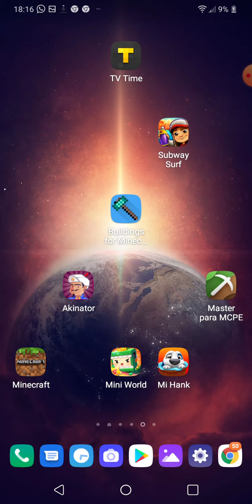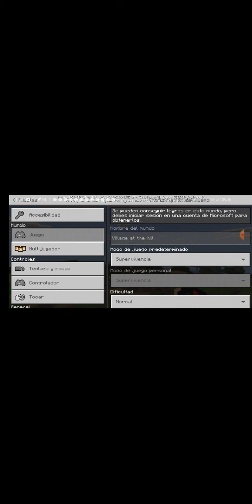Top 5 Las Mejores Seeds Para Minecraft Pocket Edition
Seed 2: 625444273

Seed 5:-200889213